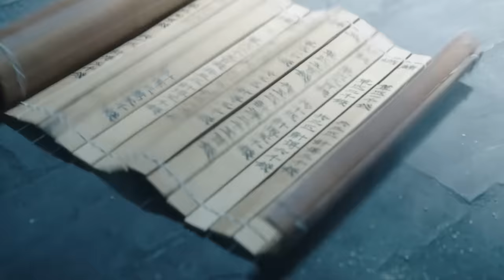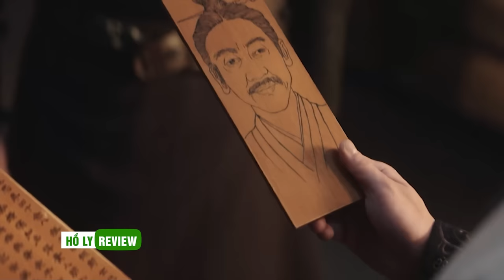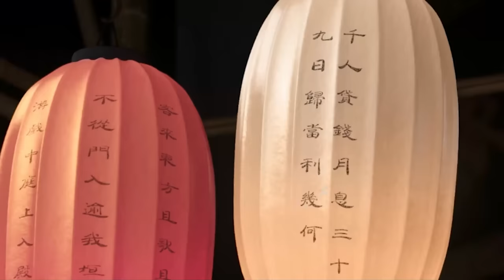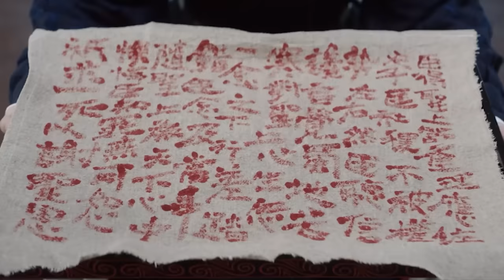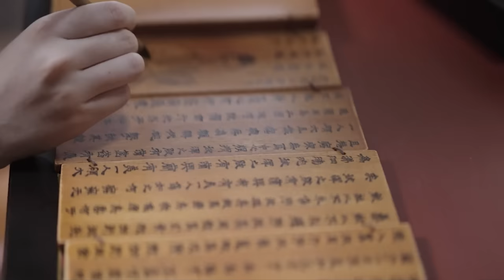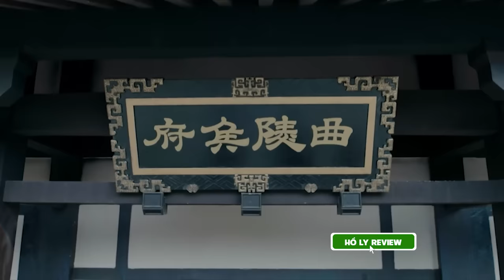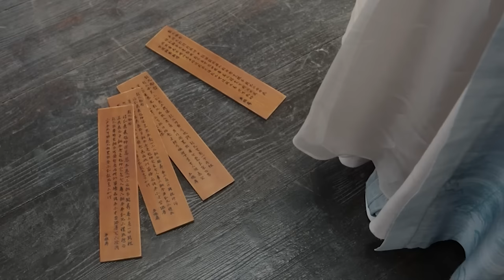Review Phim Hạnh Thậm Chí Tai , Tóm tắt Tinh Hán Xán Lạn của Triệu Lộ Tư và Ngô Lỗi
Review Phim hạnh thậm chí tai , Tóm tắt tình yêu Ngô Lỗi và Triệu Lộ Tư .

Hồ Ly là kênh youtube review các bộ phim hoa ngữ , về tình cảm , tiên hiệp , võ thật ,
Nếu các bạn yêu thích hồ ly review hãy nhớ thích và chia sẽ video của tụi mình ,
Tên Phim: Tinh Hán Xán Lạn
Sau  những bậc cảm xúc, Tinh Hán Xán Lạn – Nguyệt Thăng Thương Hải đã khép lại với những luyến tiếc và hoàn toàn không nỡ của khán giả. Tác phẩm thành công một phần nhờ vào sự tài hoa của đạo diễn Phí Chấn Tường và Tinh hán xán lạn, hạnh thậm chí tai

💖Yêu Quý Kênh Các bạn hãy.
✅ Thích video
✅ Bình luận khen hay chê bai mình cũng được  .
 💖 Team Xin Chân Thành Cảm Ơn!

** Hồ Ly Review không sở hữu tất cả các tư liệu trong video mà tuân thủ luật bản quyền và sử dụng hợp lý luật Fair-Use